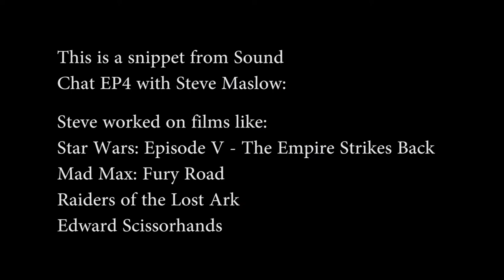What Steve Thinks Of Dolby Atmos